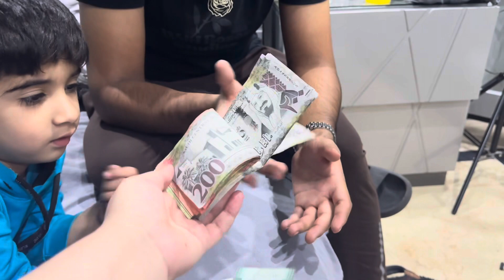A Day in my life | money exchange karwa li | last minute shopping ho gai | Sibgha Ahmad